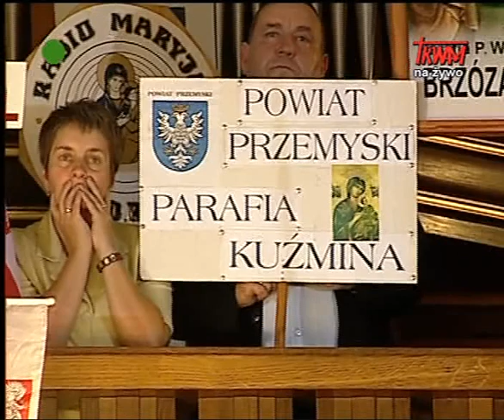Homilia: ks. bp Tadeusz Bronakowski, Miejsce Piastowe, 01.08.2011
ks. bp Tadeusz Bronakowski -- biskup pomocniczy diecezji łomżyńskiej, przewodniczący Zespołu Apostolstwa Trzeźwości przy Konferencji Episkopatu Polski.